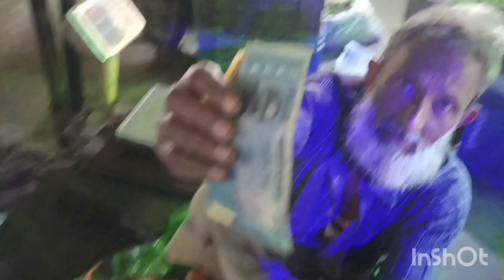Low cost raw market ।।। কমদামে কাঁচা বাজার।।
Exploring local farmers' markets or wholesale distributors can often lead to lower-cost options for fresh produce and raw ingredients. Additionally, consider joining community-supported agriculture (CSA) programs or buying in bulk to save on costs.